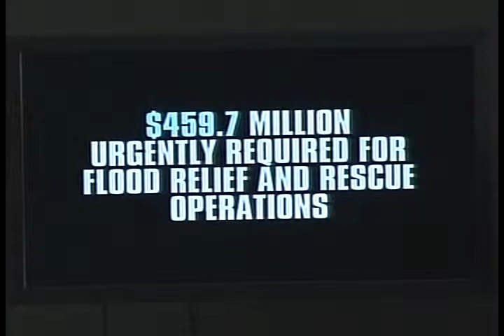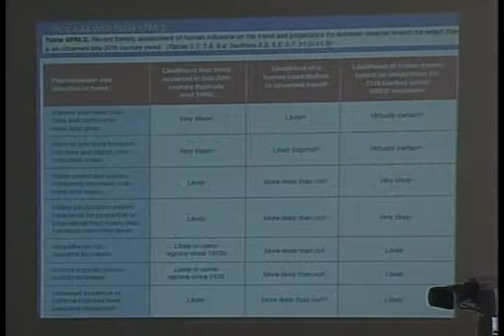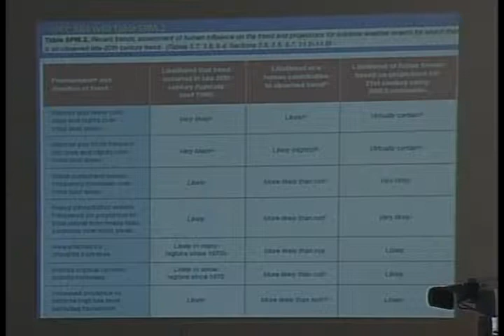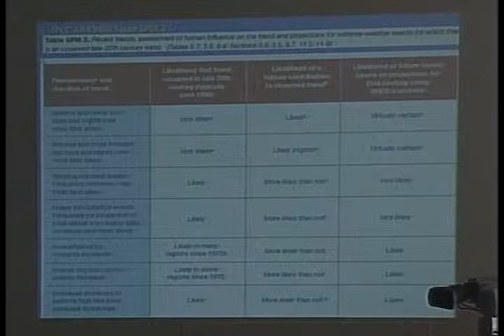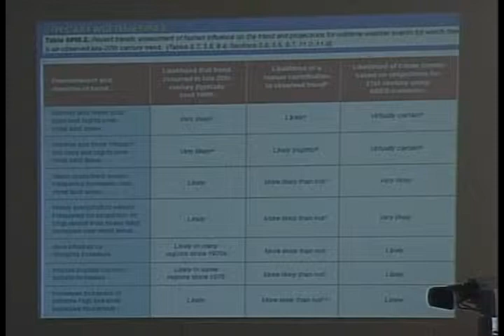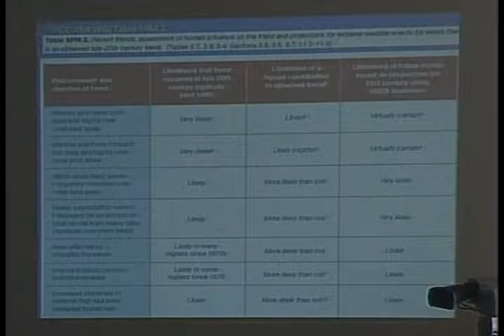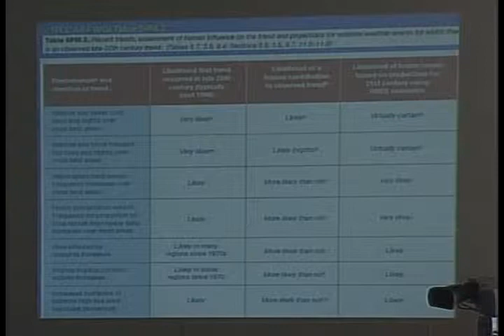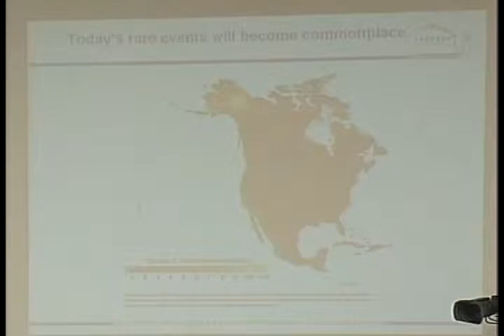Copy of BRIEFING: Extreme Weather in a Warming World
BRIEFING: Extreme Weather in a Warming World - Select Committee on Energy Independence and Global Warming - 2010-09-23 - From New York City to Nashville, Washington to Pakistan, 2010 has seen more than its fair share of extreme weather events. To probe the long-term trends of disruptive weather events in a world beset by climate change, Chairman Edward J. Markey (D-Mass.) and the Select Committee on Energy Independence and Global Warming held a briefing to discuss these issues. The briefing featured Husain Haqqani, Pakistan's Ambassador to the United States, who discussed the historic floods that have displaced millions of his countrymen. The briefing also included top climate scientists. PANEL: Husain Haqqani, Pakistan's Ambassador to the United States; Michael Oppenheimer, Professor, Princeton University; Thomas Peterson, Chief Scientist, NOAA's National Climatic Data Center; Michael Wehner, Staff Scientist, Lawrence Berkeley National Laboratory.  Video provided by the U.S. House of Representatives.